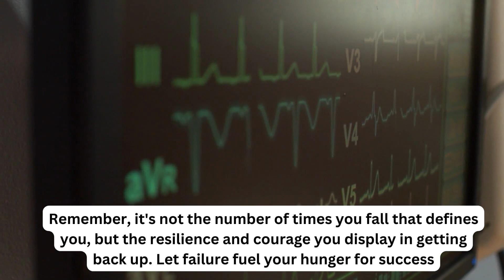NEET Motivation 2023 and 2024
NEET Motivation, It's not over until I win.